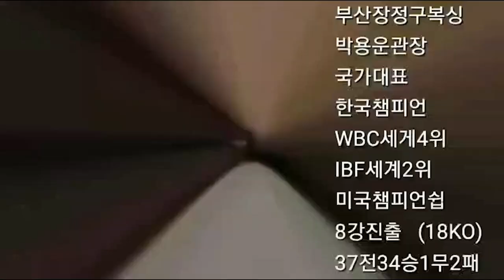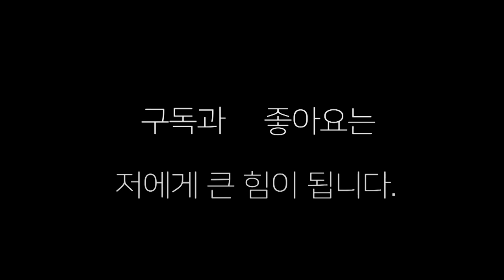생활 복싱인들이 왜 이리 잘하지?! 거의 프로 수준이네 !!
1월15일 더라이프 체육관에서 벌어진  생활체육복싱대회